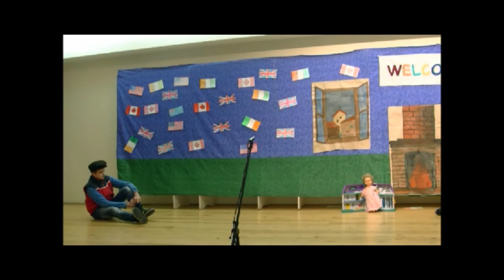refiskolaoh 7b angol hét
Második alkalommal rendeztük meg az angol nyelv hete programsorozatot a Református Két Tanítási Nyelvű Általános Iskolában.
A hetet a gálaműsor zárta péntek délután, ahol a két tannyelvű első valamint második osztályosok és az emelt szinten angolt tanuló csoportok büszkélkedtek tudásukkal a Petőfi Kulturális Kht. falai között.

A felvételt készítette: Juhász Márk 8.a osztályos tanuló